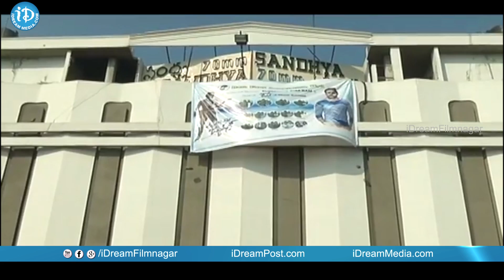Vunnadhi Okate Zindagi Team Theater Coverage || Ram || Anupama Parameswaran || Lavanya Tripathi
Watch Vunnadhi Okate Zindagi Team Theater Coverage. VunnadhiOkateZindagi movie stars Ram, Anupama Parameswaran, Lavanya Tripathi, Sree Vishnu and Priyadarshi. Directed by Kishore Tirumala and music composed by DSP.